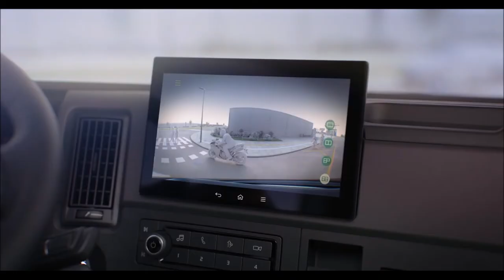VOLVO FM 380 - 2022